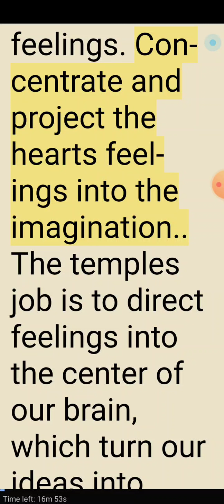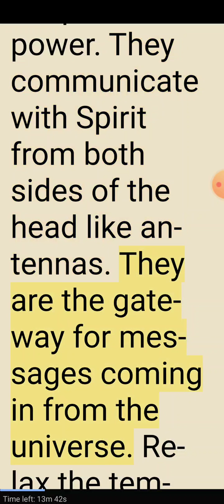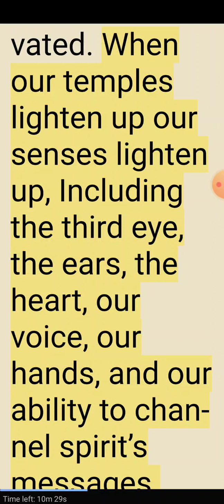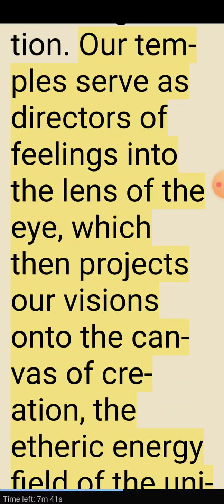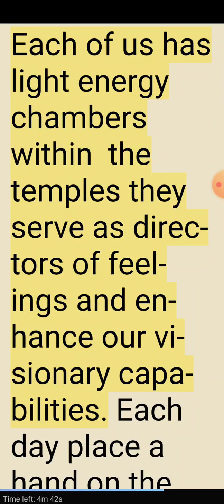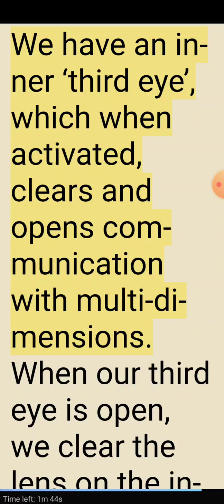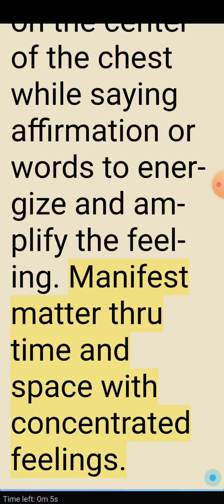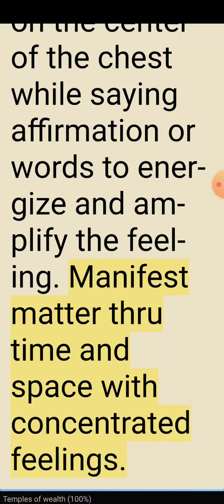Temples of Wealth